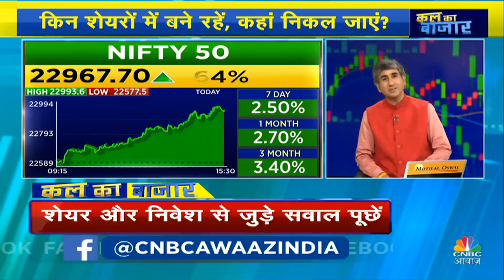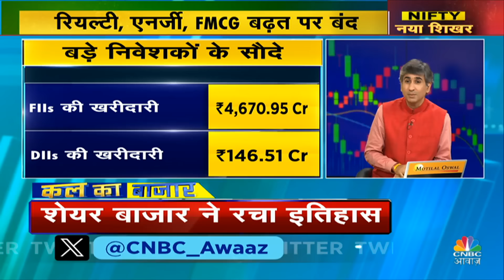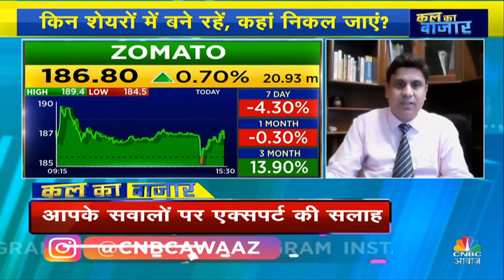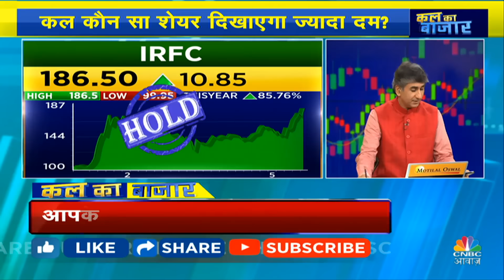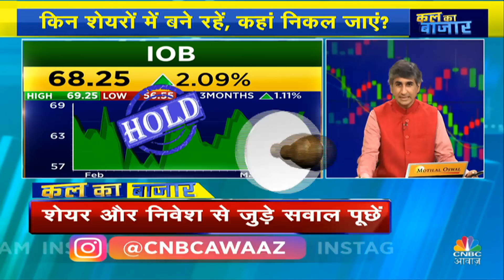Kal Ka Bazaar : कल बाजार में किन Sectors और Shares में है कमाई का बढ़ियां मौका | 23 MAY 2024